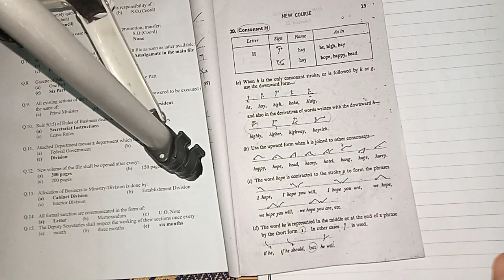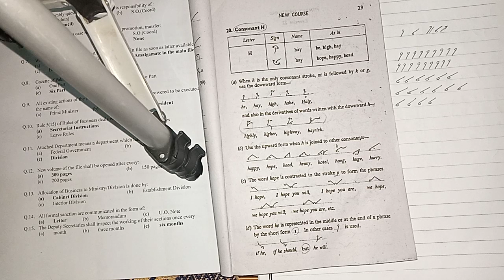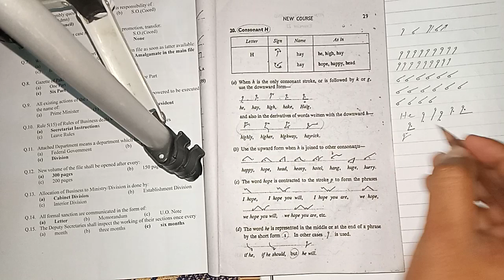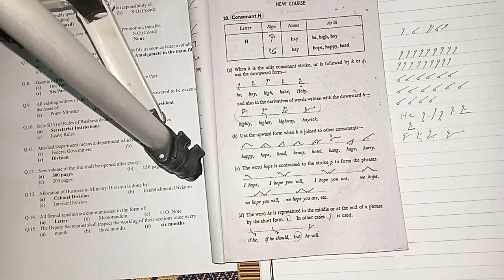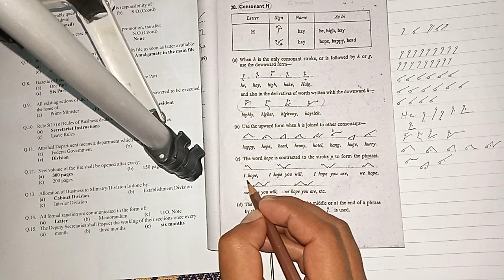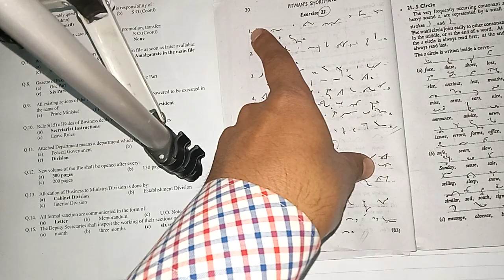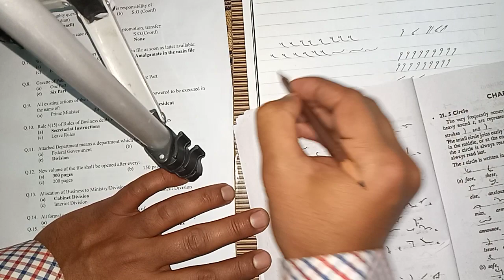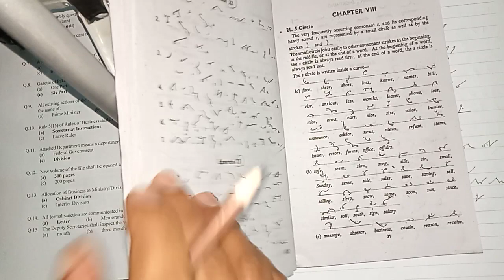(Lecture#21) |Consonant H| Pitman Shorthand New Course and Key by Irfan Aslam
Our Shorthand Academies:
1. Bright Future Shorthand Academy, Garhi Shaho, Lahore
Instructor: Mr Abid Mutlani (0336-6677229)
2. Bright Future Shorthand Academy, Harbanspura, Lahore
Instructor: Mr. Junaid Shafqat (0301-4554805)